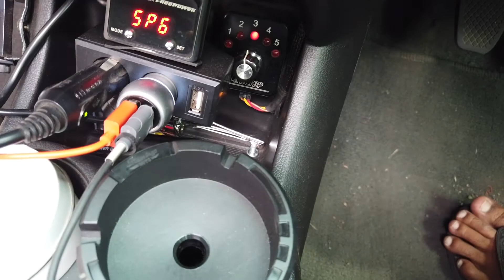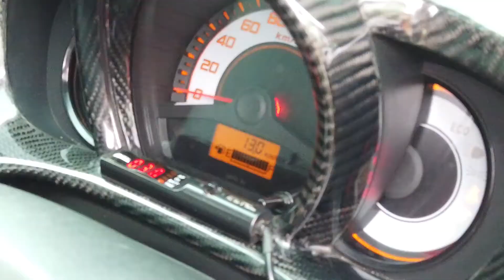Honda Brio pake mesin Jazz GK5 dan Brio RS